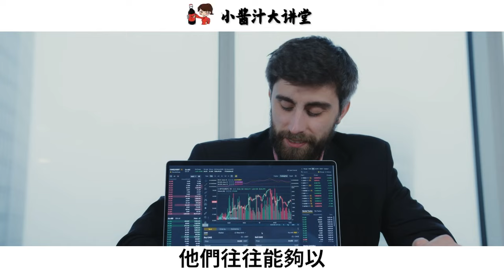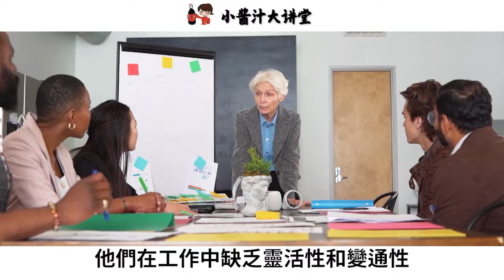「頭發黑濃財運豐，頭發粗硬窮一生」，四種頭發四種命，你的頭發什麼樣就是什麼命，看你屬於哪一種！